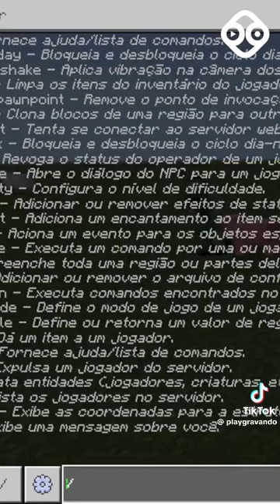30 de março de 2024